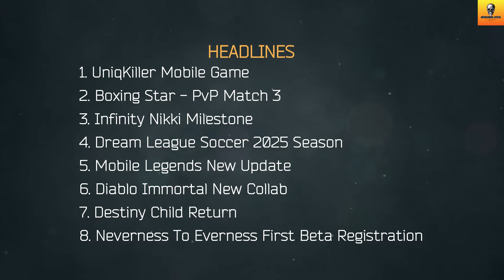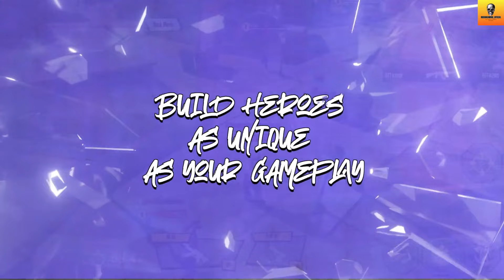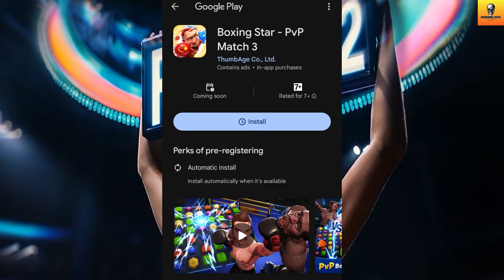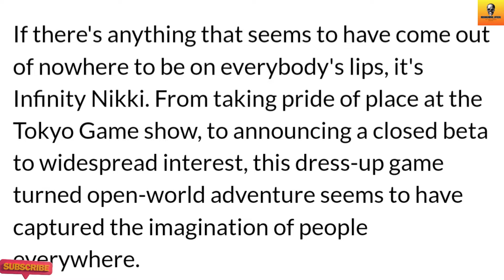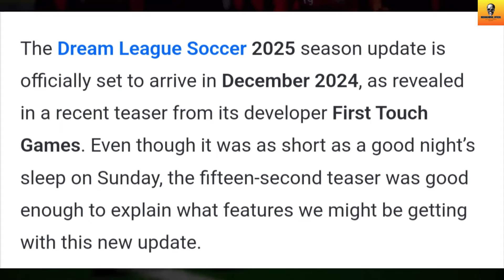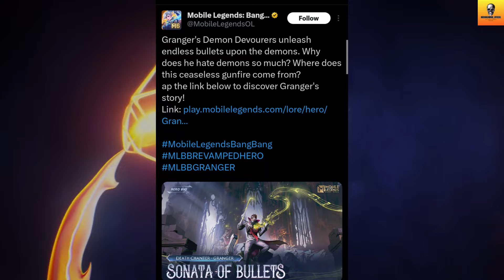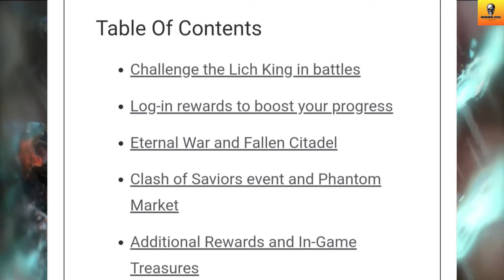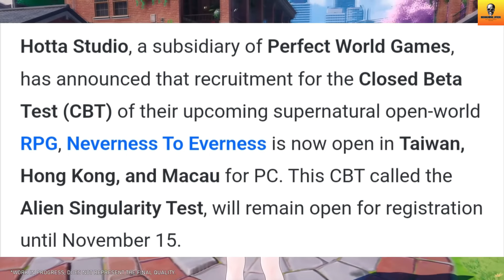Neverness To Everness Registration, Mobile Legends Update, Dream League Soccer, UniqKiller | Hindi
In This Video, You Get New Mobile Gaming News Like UniqKiller Mobile Game, Boxing Star - PvP Match 3, Infinity Nikki Milestone, Dream League Soccer 2025 Season, Mobile Legends New Update, Diablo Immortal New Collab, Destiny Child Return, And Neverness To Everness First Beta Registration.

1. UniqKiller Mobile Game
2. Boxing Star - PvP Match 3
3. Infinity Nikki Milestone
4. Dream League Soccer 2025 Season
5. Mobile Legends New Update
6. Diablo Immortal New Collab
7. Destiny Child Return
8. Neverness To Everness First Beta Registration

Follow Me-

1. REDMI Note 10 Pro-

2. Headphones-

3. Mic-

Content Support-

2. Paytm- Coming Soon

Track: DJVI - Back on Dash

Chapters-

00:00 Intro
00:48 First News
02:02 Second News
03:04 Third News
04:13 Fourth News
05:18 Fifth News
06:24 Sixth News
07:25 Seventh News
08:06 Last News
08:21 Outro